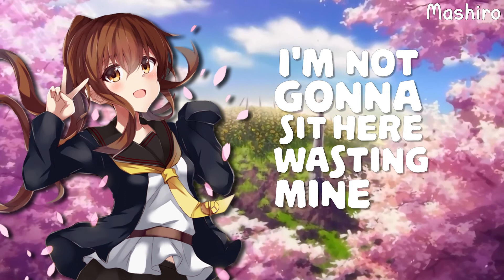Nightcore - Ciao Adios (Anne-Marie) | Lyrics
✔ Name of the song ➜ Ciao Adios
✔ Artist ➜ Anne-Marie
✔ Edition ➜ Nightcore

▬▬▬▬▬▬ ✘  Support  Artists  ✘ ▬▬▬▬▬▬

▬▬▬▬▬▬ ✘ Social Networks ✘ ▬▬▬▬▬▬

▬▬▬▬▬▬ ✘  Programs Used  ✘ ▬▬▬▬▬▬
✦ ENG ✦
➥ Adobe Audition CC 2018 for nightcore, Adobe After Effects CC 2018 for visual effects and Adobe Premiere Pro CC 2018 for lyrics, I also use Adobe Photoshop CC 2018 for images & thumbnails.

✦ ESP ✦
➥ Adobe Audition CC 2018 para nightcore, Adobe After Effects CC 2018 para efectos visuales y Adobe Premiere Pro CC 2018 para lyrics, también uso Adobe Photoshop CC 2018 para imágenes & miniaturas.

▬▬▬▬▬▬▬▬  ✘  Tags  ✘  ▬▬▬▬▬▬▬▬